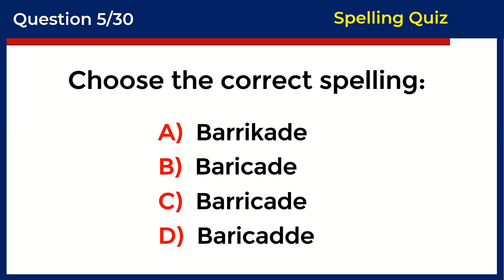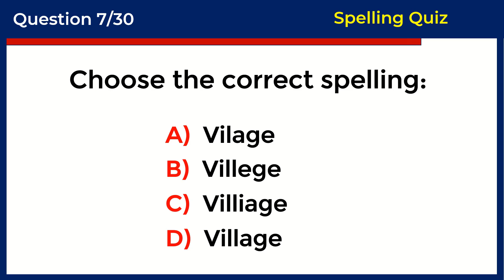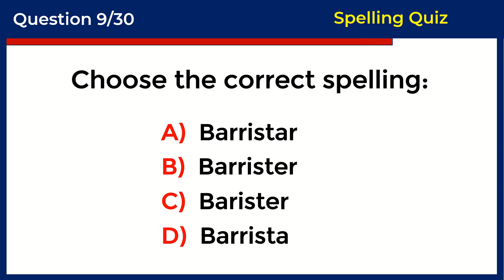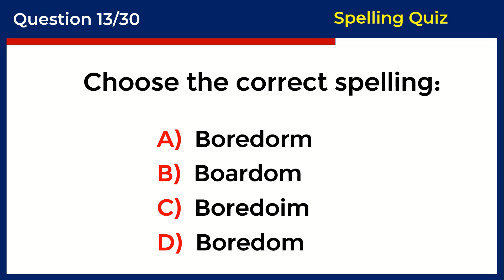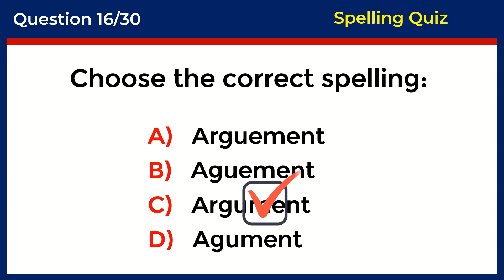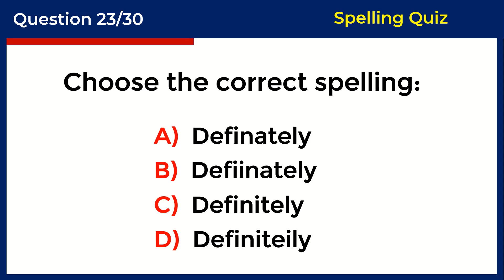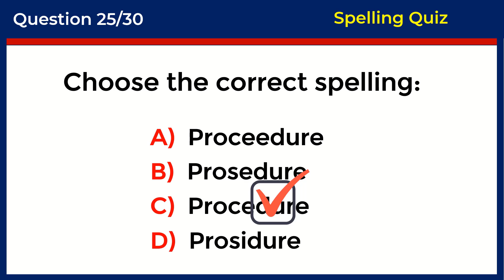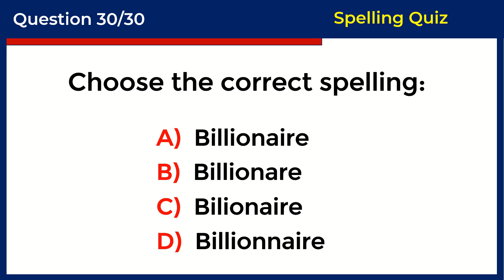Spelling Quiz - Can You Score 30/30? | English Grammar Test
Can you find the correct spellings? 90% CANNOT! Commonly Misspelled
Words In English Grammar. Spelling Quiz

Improve your English. Learn to speak English fluently. English learning tips. Grammar tests and quizzes. English Tests and Logical Reasoning. 10 English Quiz, Morning quizzes, Daily grammar tests, Daily quizzes, English Q and A, and Daily tests. Tenses Test. Grammar Tense Quiz. EdMo Tests and Quizzes, English proficiency tests. The correct form of verb test. Verb Quiz. Grammar Challenge. Grammar quizzes. English tests and quizzes. Grammar tests and quizzes. General answers. General quizzes. The Puzzle Box.  Tenses practice exercises. Tenses MCQ. Multiple-choice test. MCQ English language. English proficiency tests. Grammar Q and A with answers. Grammar tests and quizzes. prepositions in English grammar. English proverb quiz